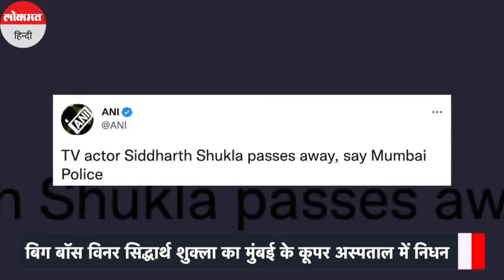SIDDHARTH SHUKLA R.I.P🙏